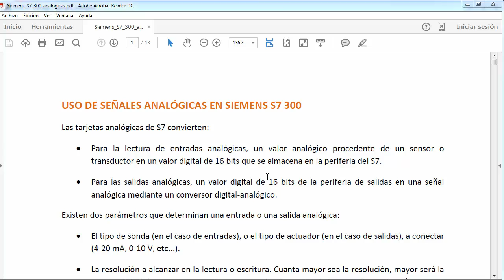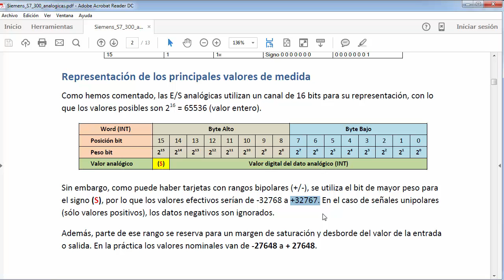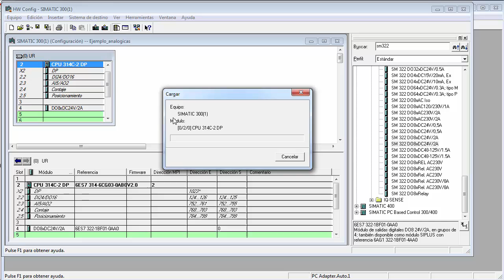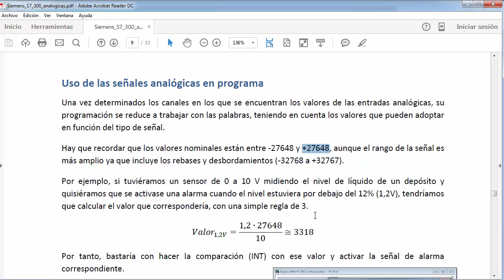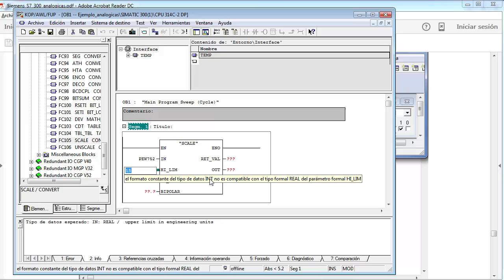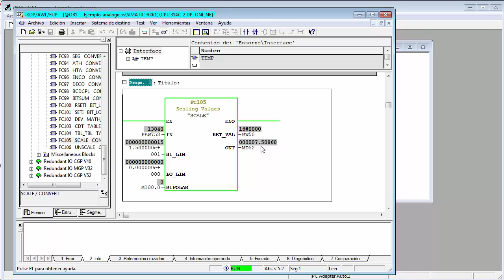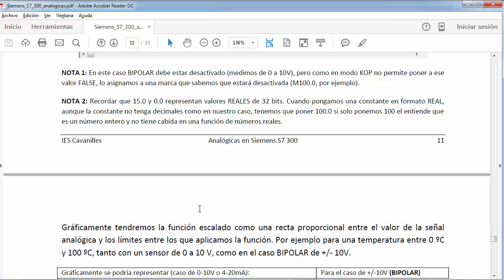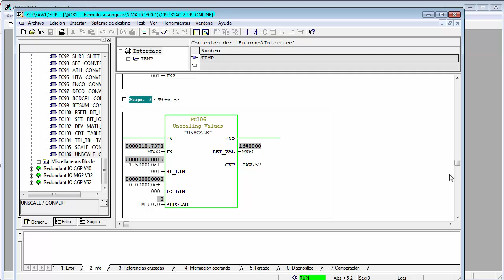Siemens S7-300 E/S Analógicas integradas en CPU 314C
Entradas y salidas analógicas integradas en los PLC compactos Siemens S7 31xC. Configuración y ejemplos básicos de uso con las funciones escalado y desescalado.